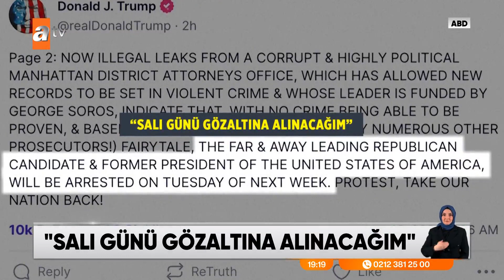''Salı günü gözaltına alınacağım'' - atv Ana Haber 19 Mart 2023